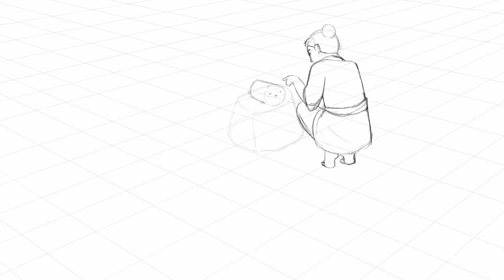"Asumi" Demon enters! Animation Rough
Just some roughs from my own film project "Asumi", hope you enjoy!